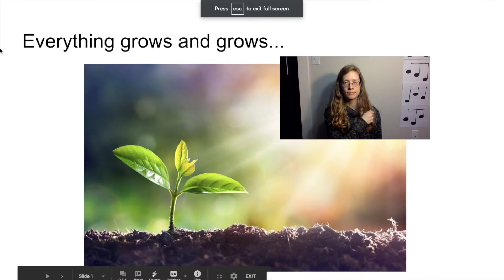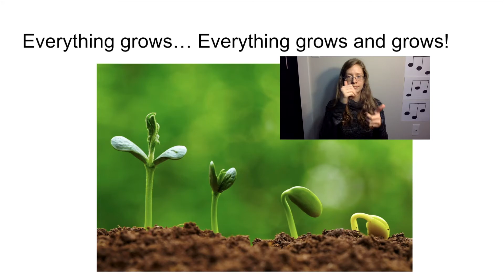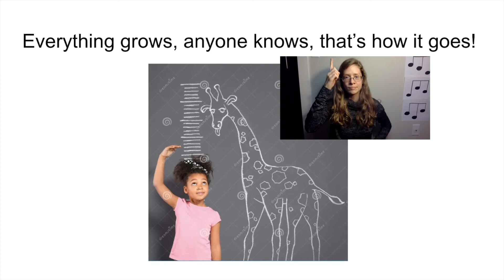Everything Grows Karaoke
Now you sing on your own!